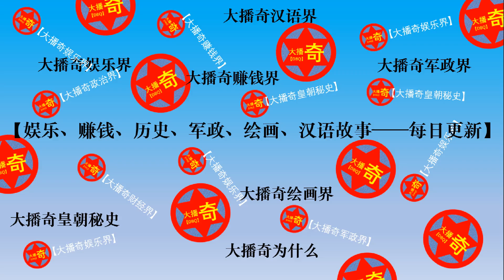向佐郭碧婷尼泊尔做公益变“黑白配”，简陋生活依然甜蜜相依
向佐郭碧婷甜蜜现身尼泊尔街头，男方一手拿香蕉一手牵郭碧婷，画风搞笑
郭碧婷，向佐，这两口子又秀恩爱了！这是虐死单身狗的节奏呀！向佐夸张郭碧婷人比花美，晒合照笑成了小傻子！
“向太”陈岚：郭碧婷婆婆，向佐妈妈，侠肝义胆，义薄云天，这个时代里不折不扣的江湖儿女，香港娱乐圈的大姐大，香港娱乐圈的第一夫人
陈岚：郭碧婷婆婆，向佐妈妈，香港娱乐圈一代传奇！，如今为儿媳点赞意外圈粉
向佐成功求婚郭碧婷，众人欢喜唯独郭爸爸“满脸愁容”，表情耐人寻味！【大播奇】

今年3月底，向太在微博上官宣儿子向佐成功求婚郭碧婷，两个人已经顺利订婚，至于婚礼什么的当时是越快越好，毕竟是还有向太这位cp粉头的督促！

订婚之后，这对小情侣更是一同前往日本游玩，在休息放松过了一段时间之后郭碧婷和向佐又前往尼泊尔做公益。刚刚，有媒体曝光了向佐与郭碧婷做公益的照片，小两口一边玩一边热心公益，简直不要太优秀！

照片中，向佐和郭碧婷都穿着轻便舒适的衣服，郭碧婷更是素颜上阵，简单大方。两个人拍照时一直站在一起，在过木头桥的时候，桥下就是湍急的江水，担心郭碧婷安全的向佐更是紧紧抓住郭碧婷的手，小举动超有男友力。

两个人还一起拍了合照，从照片看，屋子十分简陋，除了一张床连桌子都没有，吃的喝的只能放在床上。窗户也是木头做的，墙皮也有一点掉皮，但是两个人在这么简陋的环境下还是甜蜜依偎在一起，对着镜头甜笑，简直不要太幸福。

向佐和郭碧婷此次前往尼泊尔偏远山区做义工，陪当地的孩子一起做游戏，不过看上去向佐好像又黑了许多。站在郭碧婷的旁边，两个人就是“黑白配”。郭碧婷就算穿着运动装带着帽子颜值也是超漂亮。两个人订婚之后一直成双成对露面，幸福感都要溢出屏幕了。

不知道小两口什么时候准备筹备一下自己的婚礼，看到向佐抱着小宝宝的姿势，这是要提前准备一下嘛？